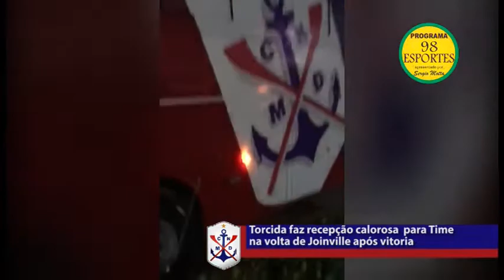Gol do Marcilio sobre o Jec e festa da Torcida Marcilista na Arena e na chegada do Onibus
Marcilio vence o Jec na arena e torcida faz a festa , e em Itajai o onibus foi recepcionado calorosamente pela sua torcida !